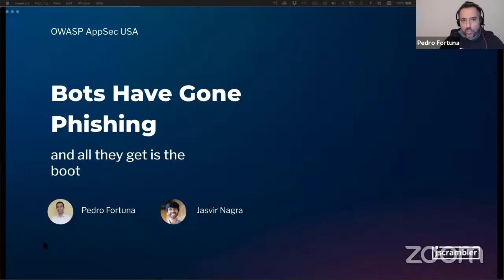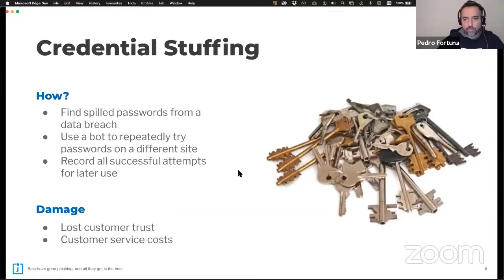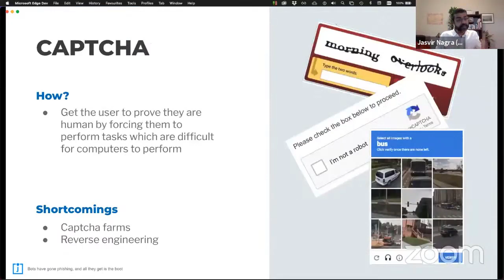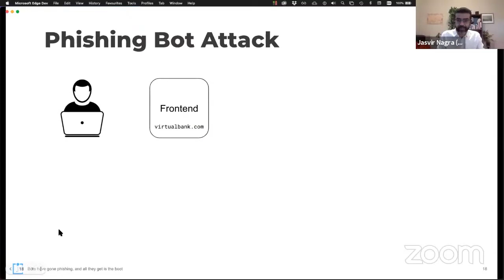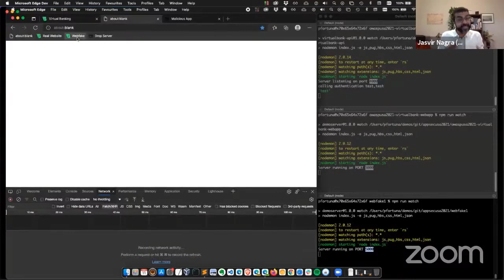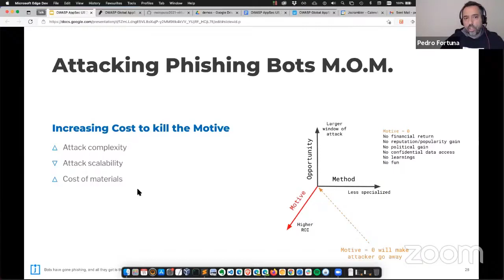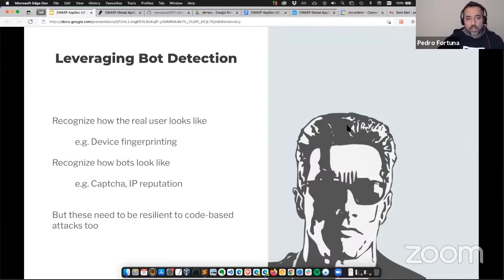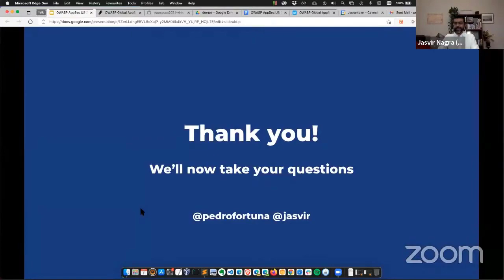Bots have gone phishing, but all they get is the boot - Pedro Fortuna & Jasvir Nagra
Speakers
Pedro Fortuna
Jscrambler, CTO and Founder
Jasvir Nagra
Dropbox, Production Security Lead

Description
Web applications and the APIs which drive them are built with humans in mind. Exposing APIs enable interesting mashups of applications. But they also allow bots to automate access to these web applications, brute-forcing passwords, grabbing credit card numbers and gift cards; artificially inflating the price of goods and tickets; deny legitimate users service; and scraping content. Traditional approaches have focused on trying to detect legitimate browsers, known bot frameworks and user behavior but the easy availability of scriptable headless browsers are making this approach have diminishing returns.

Bots are also commonly used in the context of phishing web apps. These apps are copies of the website, usually hosted in similar host names, where the user is tricked by means of phishing attacks. There, the user is convinced to enter their credentials, just like they would in the legitimate website. 2FA does not help in this context, as the user will likely volunteer this information, believing that the request comes from the legitimate website. Once in possession of the user credentials and 2FA, bots are used to automate the login into the account and steal sensitive data or commit fraud.

In this talk, we will give a brief overview of the broad goals bot-writers have when targeting your site, examples of how these have affected businesses, how traditional approaches to defending against them work and where they fail when faced with modern scripted browsers. We will then focus on phishing bots, and how to defend against them.

We demonstrate a series of techniques using a combination of obfuscation and a one time token to increase the cost in time and money to a bot-writer rather than attempting to detect or block it. We will cover the challenges in creating such a solution, how to anticipate how bot-writers attempt to evade detection and how to proactively evolve the solution. A live demo will be included.